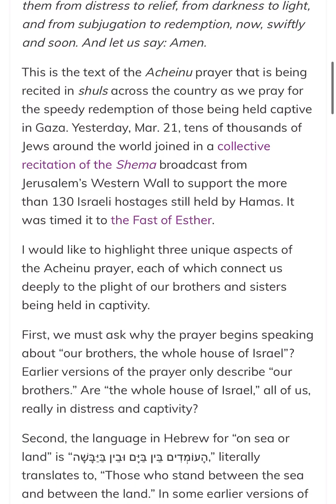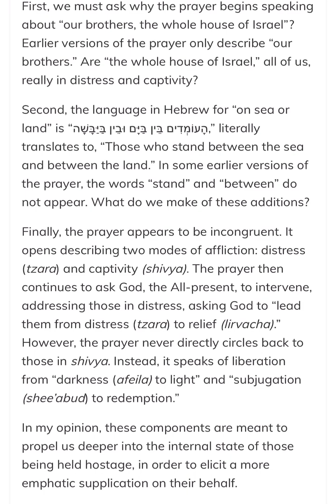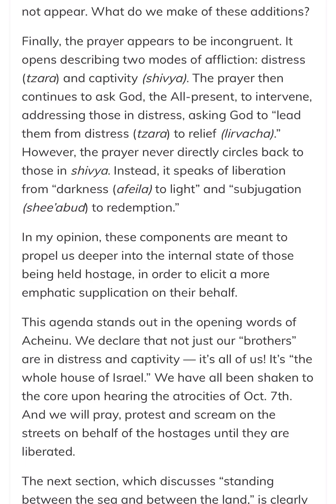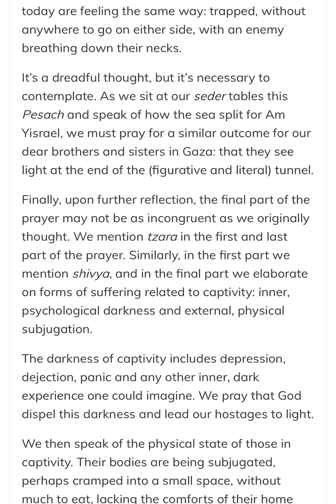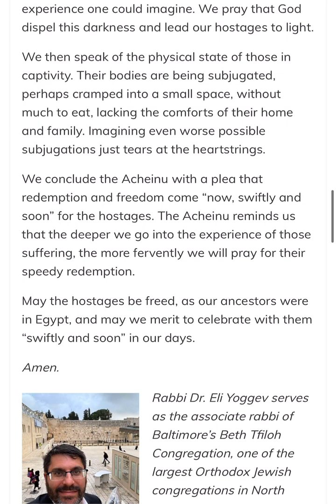The Acheinu Prayer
Not much is written on this important prayer on behalf of the hostages. Here are three points to think about.